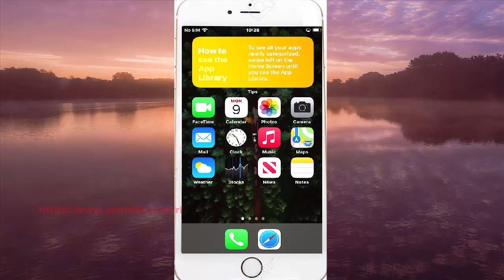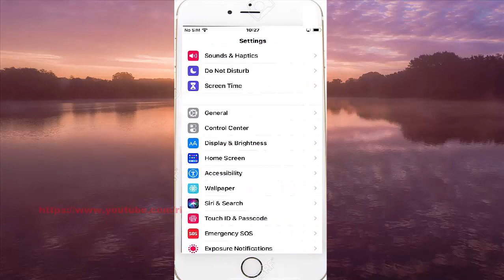iPhone 7 : How to turn on or off Magnifier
On this video you can know How to turn on or off Magnifier in iPhone 7 with iOS 14.0.1 operating system